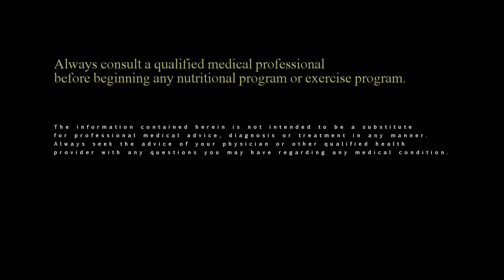Sports Concussions: What we need to know as parents.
Dr. Kent S Lambrecht, Pharm.D., FAARM, ABAAHP
What We Know About Kids, Sports And Concussions

Restoration of cerebrovascular responsiveness to hyperventilation by the oxygen radical scavenger n-acetylcysteine following experimental traumatic brain injury